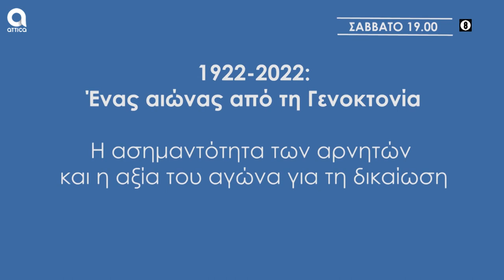Ανοιχτό Πανεπιστήμιο Δήμου Ασπροπύργου Trailer|Attica Tv